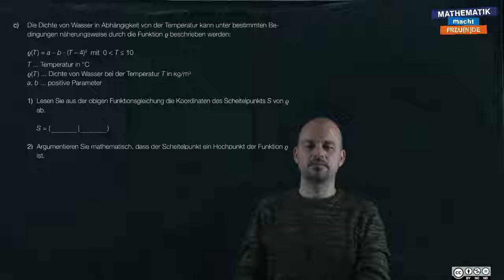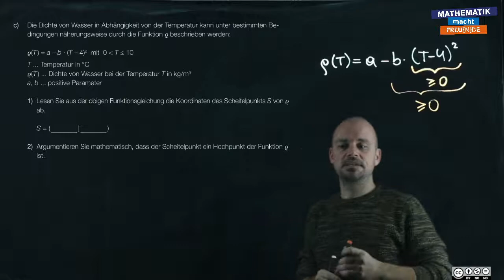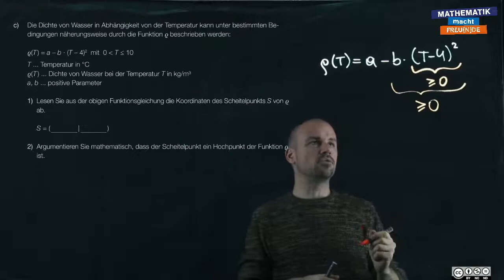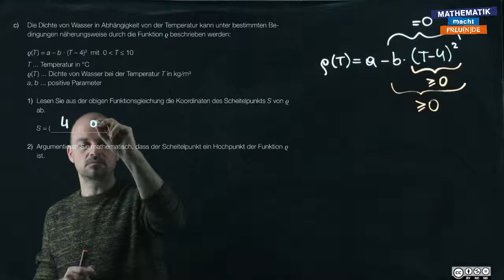sRDP B 478 c (Limnologie c)